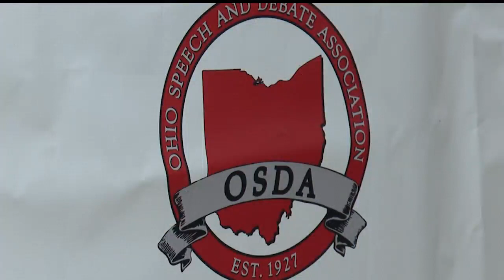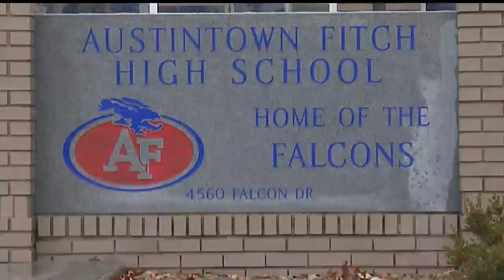Statewide speech, debate tournament held at local school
Austintown Fitch school hosted speech and debate tournament